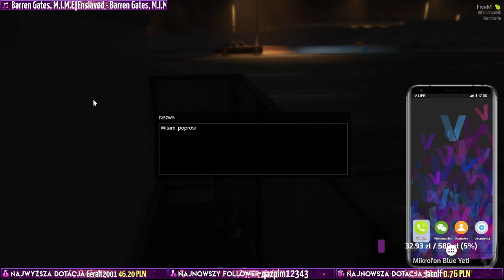Zagrajmy w GTA V Roleplay - [V-Life] #45 - Eric wykiwuje policję